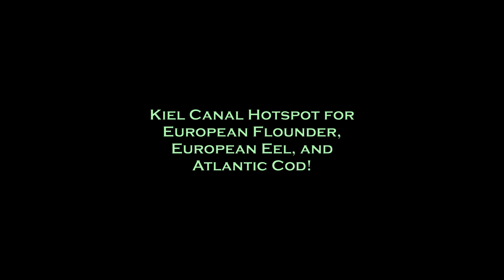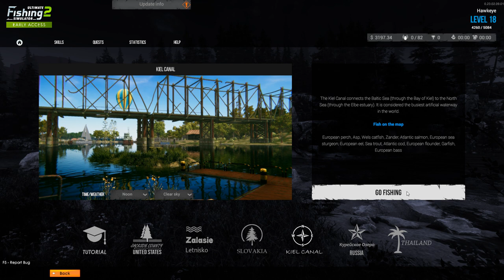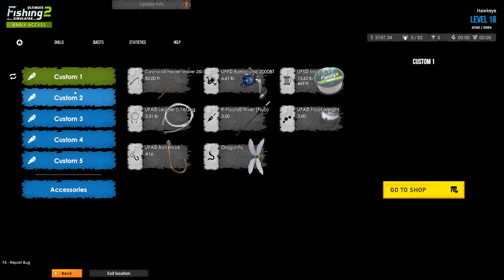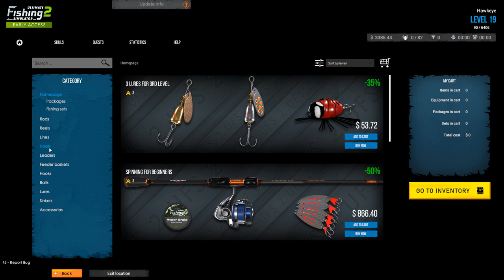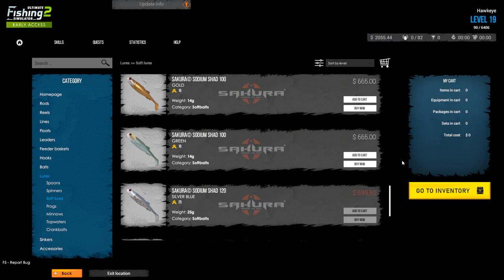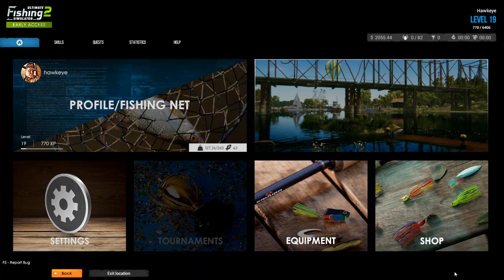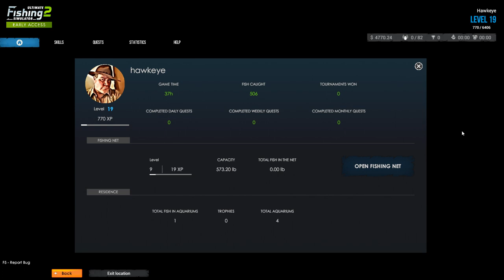Ultimate Fishing Simulator 2 - Kiel Canal Hotspot for European Flounder, Eel & Atlantic Cod!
Ultimate Fishing Simulator 2 - Kiel Canal Hotspot for European Flounder,  European Eel & Atlantic Cod!

*** PROBLEMS WITH FISH STAMINA FIXED! ***
In this episode, I have determined that all the problems I was having with the larger fish having too much stamina has been fixed!  Special thanks to the the hard-working developers and programmers that were able to fix the problems in an amazing amount of time!

While testing this, I took the advice of one of my viewer/subscribers named LincolnshireRose.  She informed me that fishing from spawn point #5, between the Viking Ship and the blue cargo ship was an excellent spot for catching European Flounder, which are one of the biggest money and XP makers, pound-for-pound!  In addition, it is also a great hotspot for two other money and XP makers including both European Eel AND Atlantic Cod!